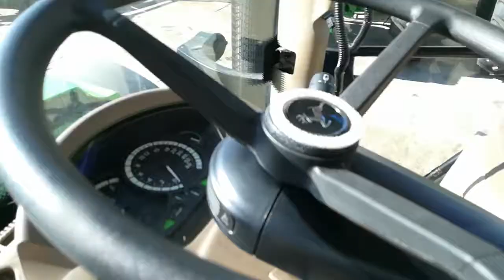Tractor agrícola John Deere 6170R | AgroAnuncios.es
Tractor agricola en excelentes condiciones
170 cv
caja de cambios power quad plus
gps incluido en el precio